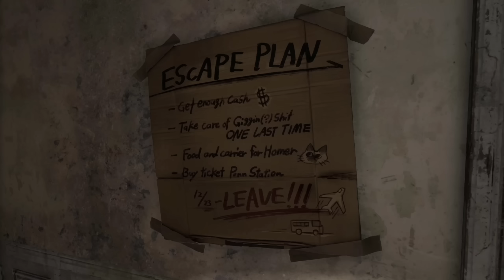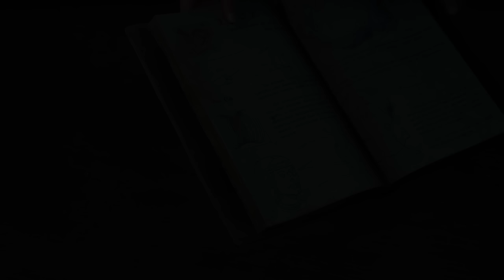Forspoken - Mất Tận 70 Đô Để Mang Nỗi Thất Vọng?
Nếu bạn có 70$ trong tay, bạn sẽ làm gì? Ăn 50 bát phở, mua một chiếc tay cầm Xbox, chọn một chiếc tai nghe tầm trung, hoặc tiết kiệm 10$ để mua GOWR hoặc GOTY Elden Ring? Cho dù lựa chọn vào một trong những điều mà mình kể trên, hoặc gì đi chăng nữa, thì xin chúc mừng, bạn đã đưa ra sự lựa chọn chính xác. Còn trước khi bạn định vung 70$ mua Forspoken, một sản phẩm chào xuân 2023 đến từ Luminous Production và được phát hành bởi anh Vuông Square Enix, thì video này của Phá Đảo có lẽ sẽ giúp bạn đưa ra quyết định chính xác hơn.

Chào mừng đến với Sỉ Vả Forspoken. Cùng Minh Tâm và Phá Đảo tìm hiểu về flop phẩm này, và lý giải tại sao tựa game 3A này lại chịu số phận không mấy khá khẩm trong mắt game thủ những ngày gần đây nhé.